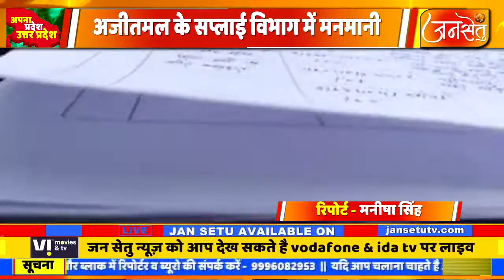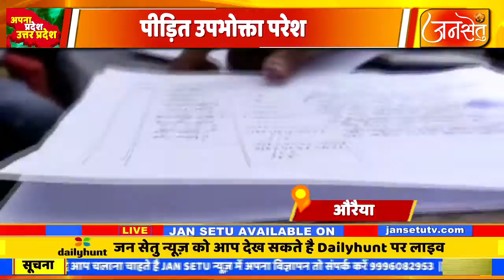अजीतमल के सप्लाई विभाग में चलती दलालों की मनमानी, पीड़ित उपभोक्ता परेशान